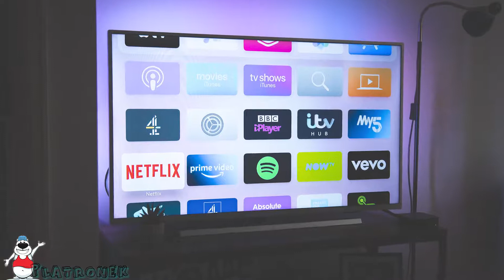SKUP 99% TV Telewizorow Uszkodzonych LED TV Cała Polska Nie Wyrzucaj Sprzedaj Skupimyto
Nasza firma ma dlugoletni staż w dziedzinie elektroniki ,SKUPUJEMY 99% USZKODZONYCH telewizorów !  wiemy jak ci pomóc w sprzedazy TV , nie musisz się przejmować Kurierem Skup prowadzimy na Całą Polskę  ,pomozemy wycenic  tv oferowane do sprzedazy , jesteśmy dostępni dla ciebie  godzinach 10-18 ,napisz do nas lub Zadzwon !